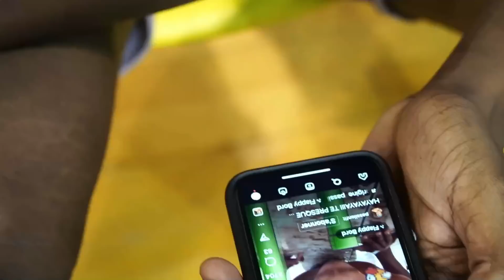Le plus beau Match de L'année ! KING of the COURT / Vlog ESPOIRS Metropolitans 92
10% sur tout leur site avec ce code : LUKEVB